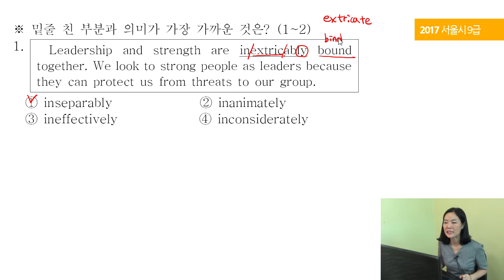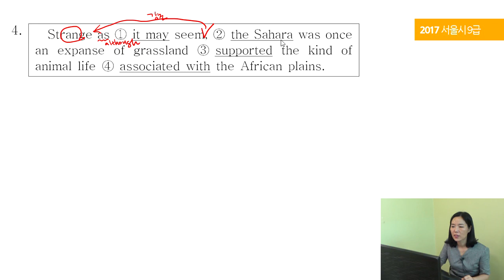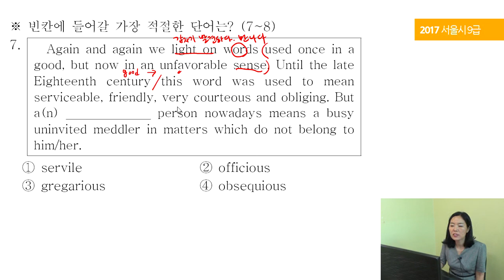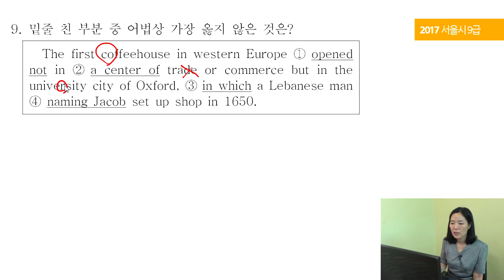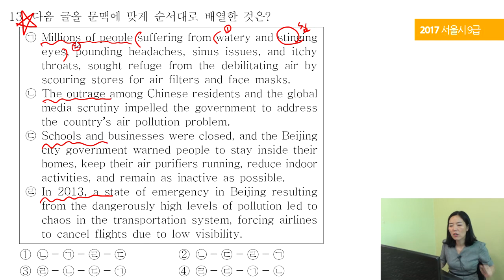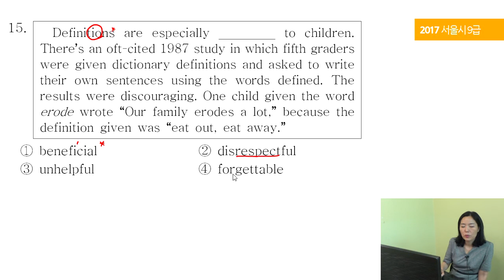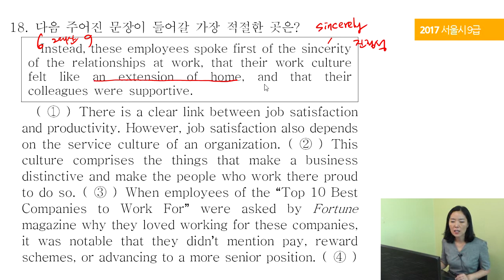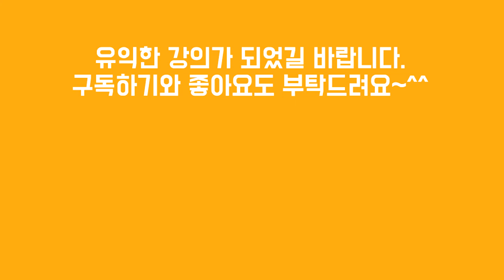2017 서울시9급 영어(A형) 해설강의 by 강수정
2017년 6월 24일 시행된 서울시 9급 공무원 시험 영어 해설강의입니다.

영어 공부, 혼자서는 엄두가 안 나고, 방법이 없을까?
함께 공부하세요. 온라인 그룹스터디, 파온스로!